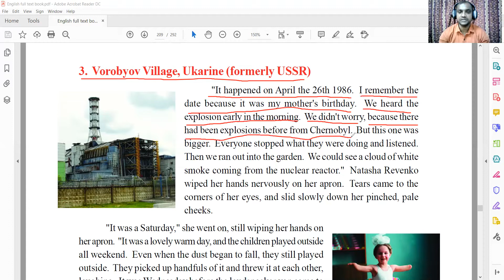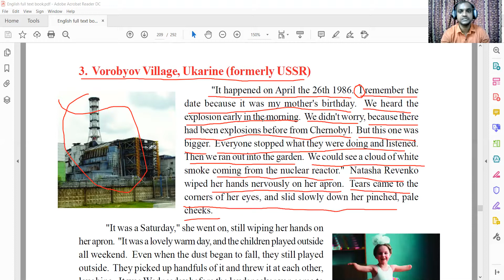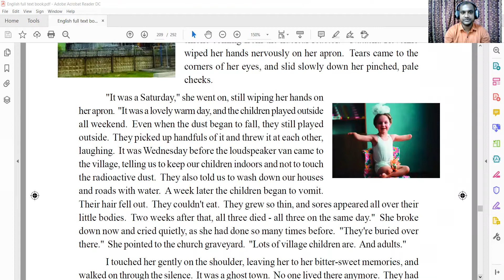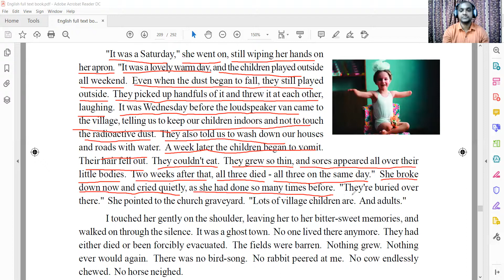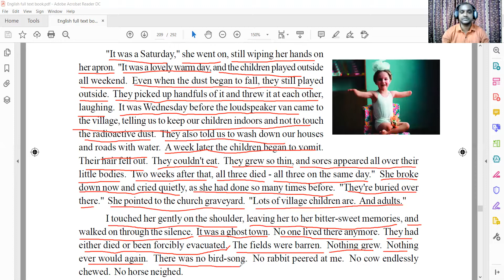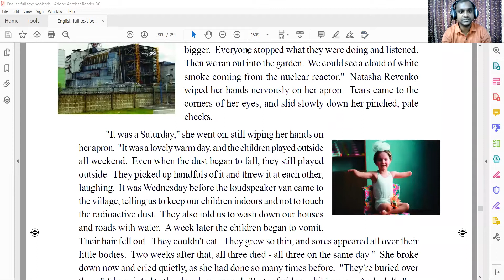Vorobyov Village, Ukraine, (formerly, USSR)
Unit - 5 C Reading: A Tale of Three Villages The  Third Village